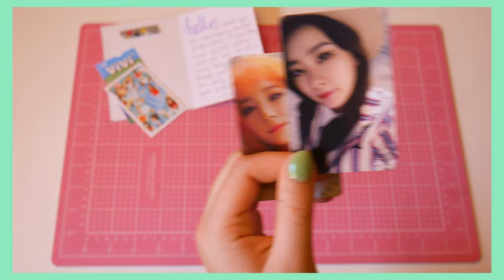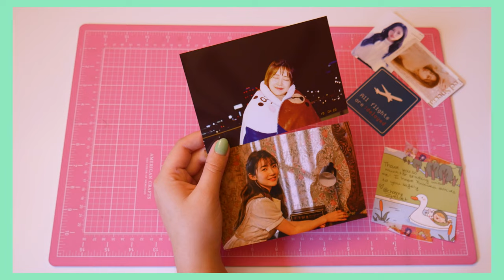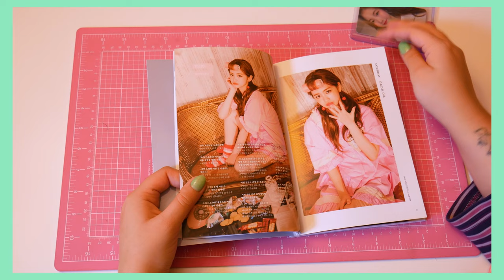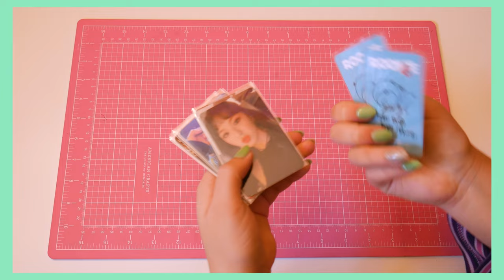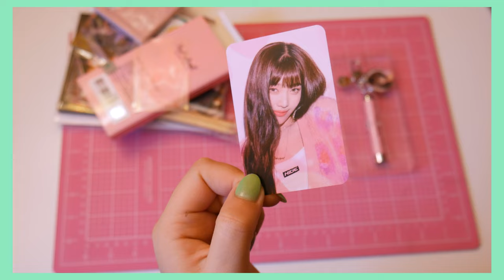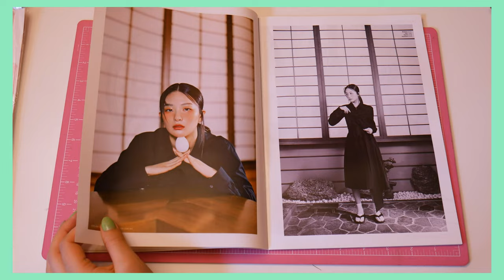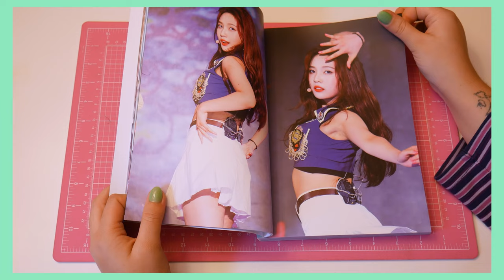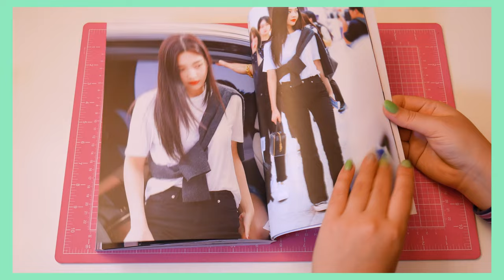💗 Haul #31 💗 Joy Fansite Goods, big Storelic package, Reveluv Pajamas?!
♘ SOCIAL MEDIA ♘

⁂TIMESTAMPS⁂
00:53 Package #1
02:20 Package #2
03:45 Package #3
04:55 Package #4
06:50 Package #5
08:15 Package #6
12:18 Package #7
19:31 Package #8
24:43 Package #9

Days: TBD
Current Game: Half-Life 2

𝅘𝅥𝅮 MUSIC 𝅘𝅥𝅮
Joakim Karud: